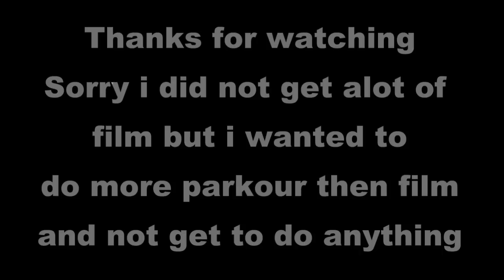Atlanta Parkour Jammed 2012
well we went to the Atalanta jam it was just as much fun as any other jam i have been too cause i love meeting new people =)